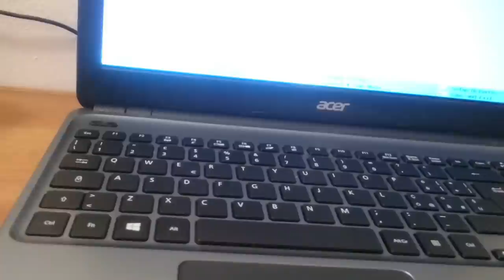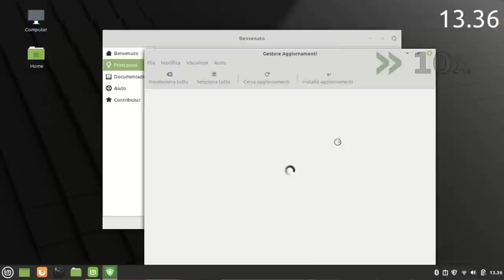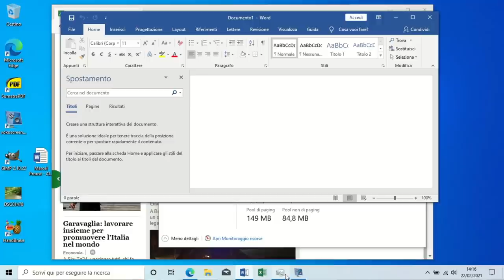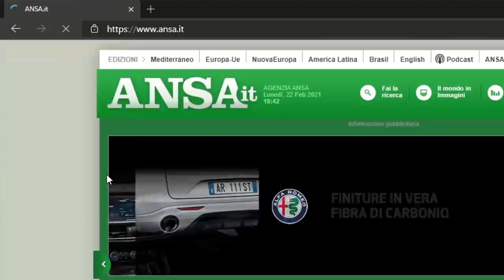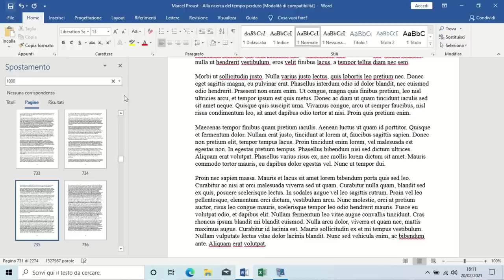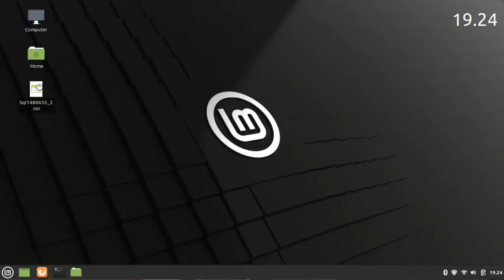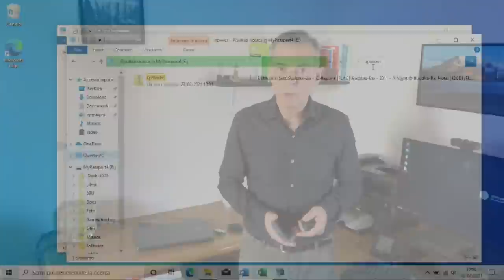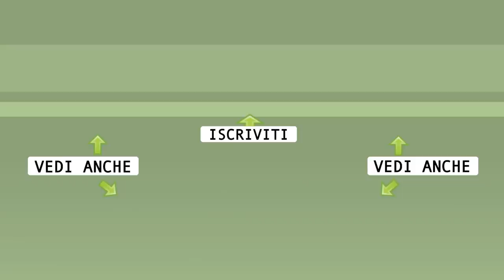Linux vs Windows 2021: confronto di prestazioni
Sfida tra Windows 10 2010 e Linux Mint 20.1! Fianco a fianco nel medesimo computer. Confronto in condizioni di utilizzo reale e prove estreme.  🔻Qui sotto l'indice dei capitoli🔻

◾ INDICE ◾
0:00 Presentazione del duello
1:10 Dimensione file di installazione
1:58 Tempi di installazione e aggiornamento
6:49 Tempi di avvio e spegnimento
7:55 Impiego di risorse
10:22 Spazio su disco
11:10 Integrazioni software
14:42 Performance del browser
16:29 File .docx impegnativo
20:27 Foglio di calcolo impegnativo
22:27 Riepilogo documenti Office
22:52 Ritocco foto con Gimp
24:52 Ricerca su supporto NTFS
26:28 Conversione video HD
27:34 Autonomia batteria
28:53 Considerazioni aggiuntive

🙏 Sostieni alternativalinux! 🙏
◾Con una piccola donazione anonima BitCoin:
👉 1Au1m1MSSR7Q27TRot2SJwhxZnM8KSkYKY